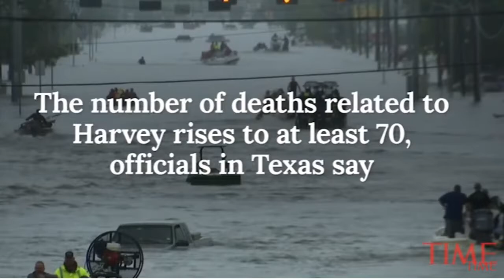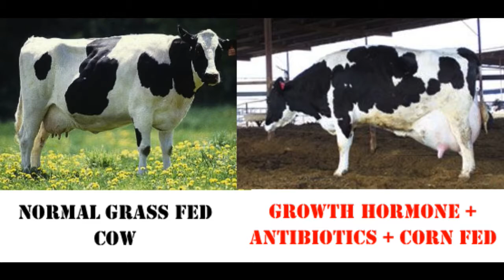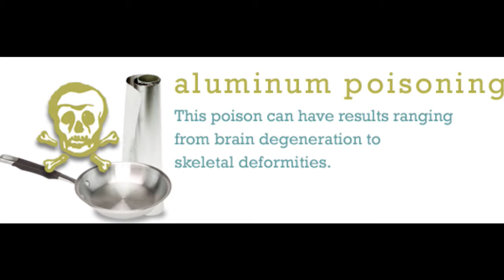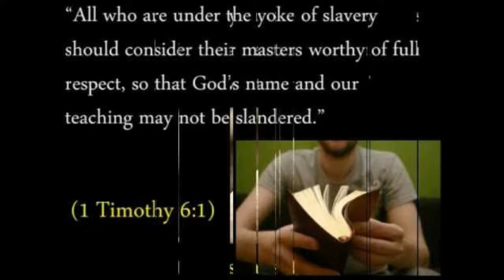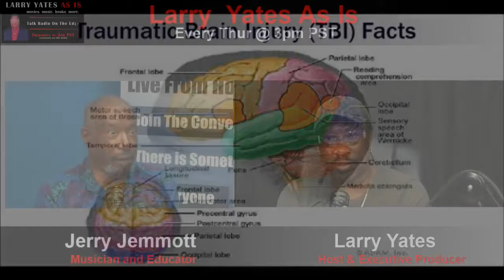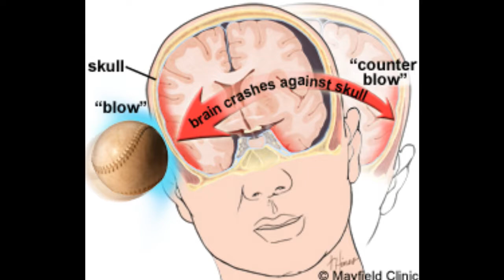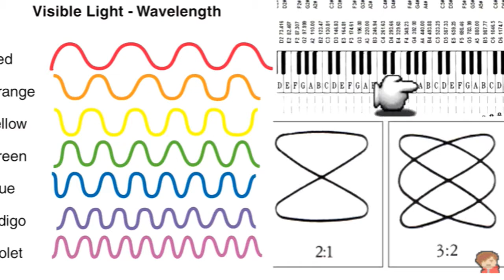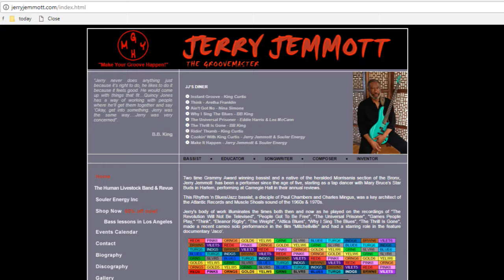Historic Blues Musician - Jerry Jemmott on LARRY YATES AS IS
The LARRY YATES AS IS Show - Thursday's at 3pm Pacific Time - Live online at UBNradio.com

Join us today to expand the conversation around major news stories and our exploration of topics including .

Presenting Jerry Jemmott
Gifted Musician, Bassist and Educator

Jerry Jemmott is a two time Grammy Award winning Rhythm ‘n Blues/Jazz Session Bassist and has been an educator since 1962.

Jerry was a key architect of the Atlantic Records and Muscle Shoals sound of the 1960s and 1970s.  Jerry's body of work illuminates the times and he played on many recordings including “The Revolution Will Not Be Televised”, “People Got To Be Free”,  "Games People Play," “Think”, “Eleanor Rigby”, and “The Thrill Is Gone".

His moniker Souler Energy is now a nonprofit corporation utilizing the voice of music, art, education and technology, to deliver a message of prevention and solutions. His ColorSoundMusic System focuses on  therapeutic attributes.

We have another great show planned - join us to celebrate the many, creative talents of Jerry Jemmott.

With gratitude and appreciation,

Larry Yates:
Host and Producer